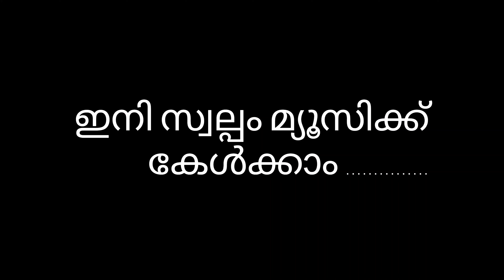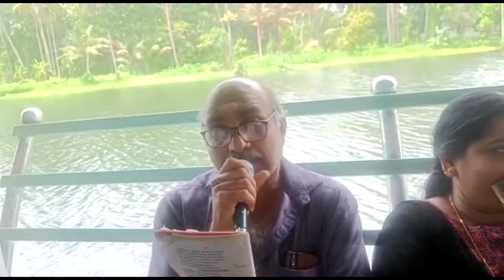A Small boating from Ammath❤️🥰✨ | First trip with unnimol 🥳